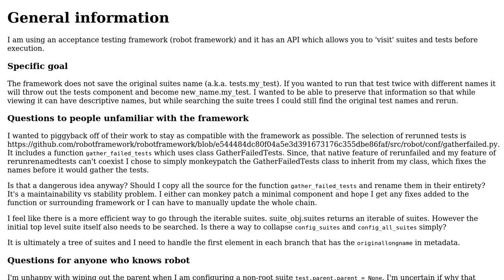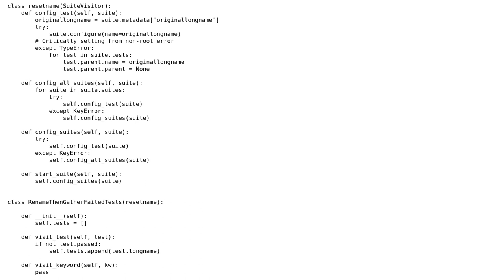Python monkeypatch an API and search through iterable object tree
With thanks & praise to God, and with thanks to the many people who have made this project possible! You are responsible for your own actions.